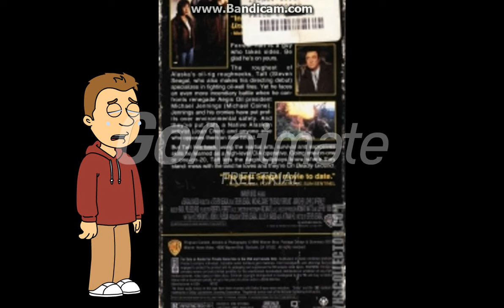Raphy make oliver cry and gets grounded